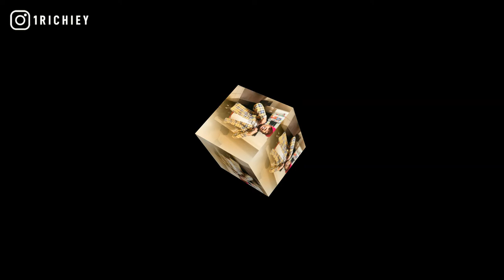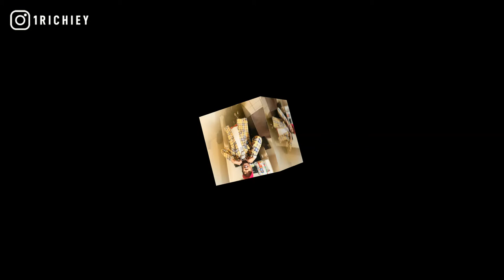[FREE] Big Scarr x Lil Moe 6Blocka x 757 BA Type Beat 2021 - Deadman (Prod.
inspired by don't stop, the new 1017, gucci mane, lil kam, dcg shun, occ taee, 757 gunsmoke, lil sko, fyb j mane, king von, dark piano rap instrumental, chicago drill.

+TAP IN WITH 1 RICHIEY+